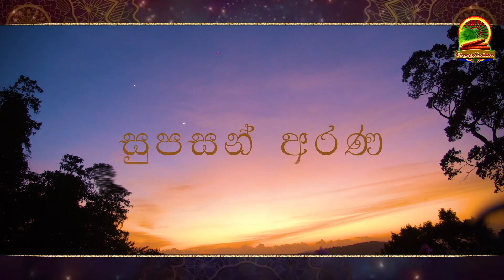සුපසන් අරණ | ධර්ම චින්තා 059 | Akuresse saddhammananda Thero | Dhammachintaha 059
📌 YouTube Channel & More information - Kinithulagala Therawada Thripitaka Dharma Institute
 2018/2022 [ KINITULAGALA - The Buddhist YouTube Channel ]